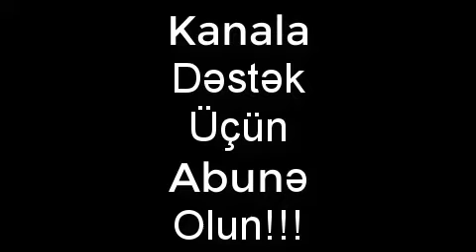PuLSuZ BeNZiN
KANALA ABUNƏ OLUN DƏSTƏK OLUN BƏYƏNİN !!!
DİQQƏTİNİZƏ GÖRƏ TƏŞƏKKÜR EDİRƏM!!!